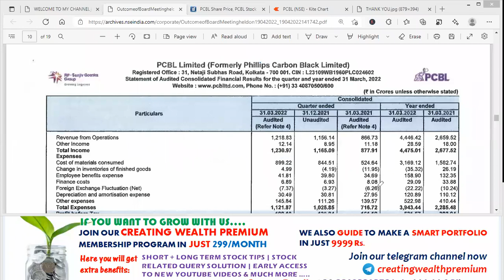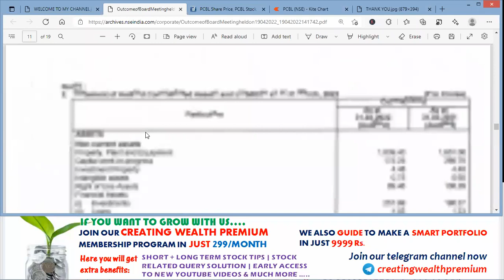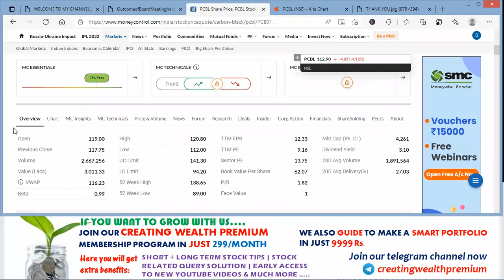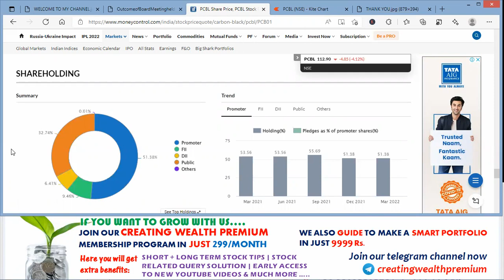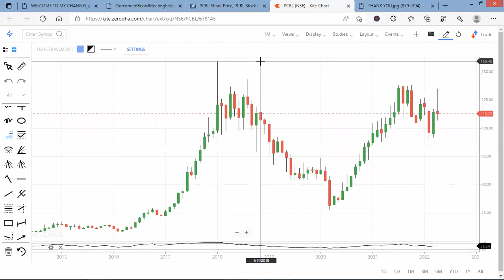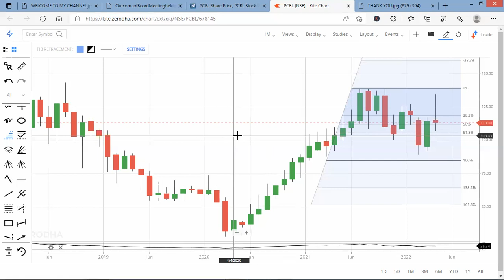PCBL Share/Stock latest news, q4 result 2022, Anslysis, Review, Target, Future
In this video you will get Phillips Carbon Black Ltd Q4 results analysis.